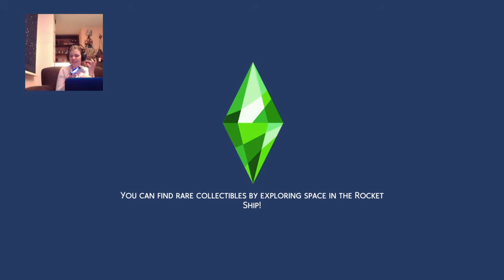Trying Out The Sims4 (because it came free on PS Plus)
Hey everyone,

Because the Sims4 got recently on PS Plus, I thought; let's try it out. :) So.. yeah, I did. To be honest I did really like to create the outfits (wich I did before the stream, but I do quickly show all the outfits though). And, well... Oh yeah, I'd also found a job for my sim, but after a while I just got kinda bored to be honest (, sorry).

Anyways I still hope it's fun to watch though.
Laters, greets FruitGirl

Ps, during the stream I got hacked on my laptop again (not that great). So... Yeah. The next time I am gonna stream, I will put the chat-screen within the game, until I get my laptop fixed.